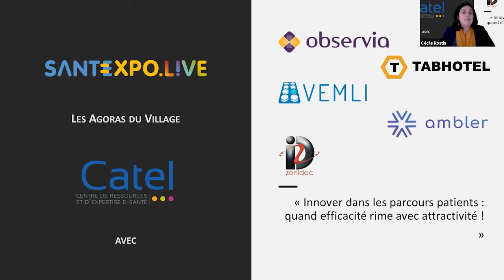Innover dans les parcours patients : quand efficacité rime avec attractivité !